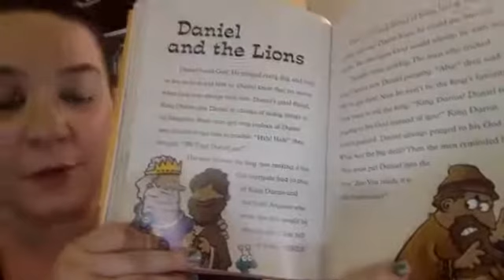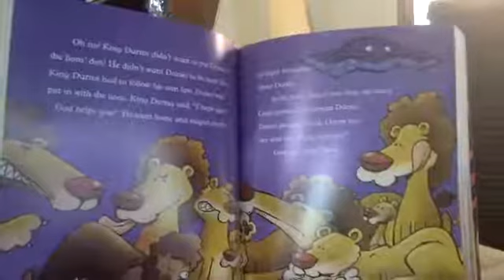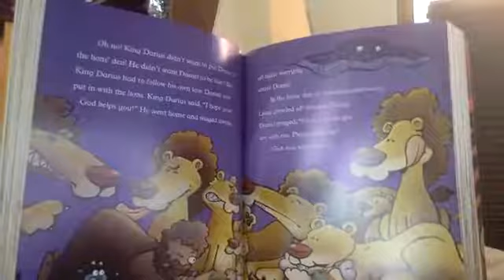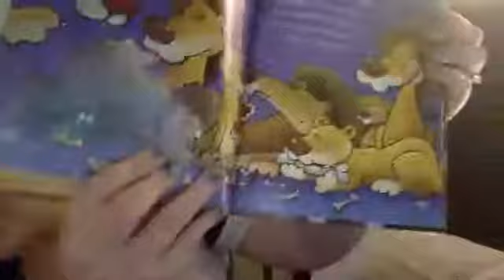Spark of Faith: Daniel and the Lions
Family devotional time using the Spark Story Bible. Daniel and the Lions can be found on page 184.